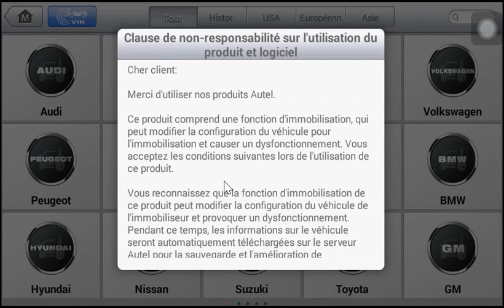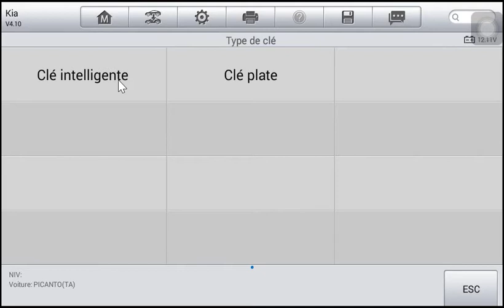Programmation Clé auto IM508/IM608 - Kia Picanto 2011 2017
Programmation à l'IM508/IM608 de télécommandes Kia Picanto années 2011 à 2017.
Fonctionne avec les clés originales, aftermarket et universelles.

Les outils de programmation IM508 et IM608 de chez Autel vous permettent de faire du diagnostic automobile ainsi que des clés, grâce aux fonctions avancées couvrant les systèmes de d’antidémarrage.